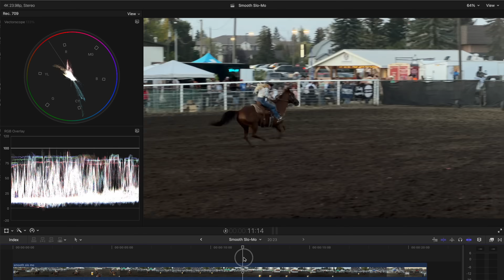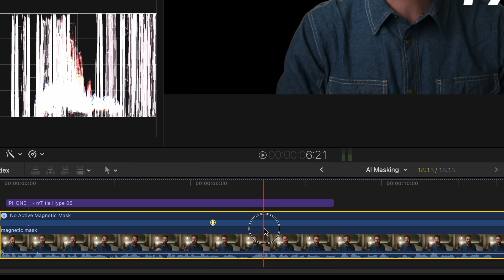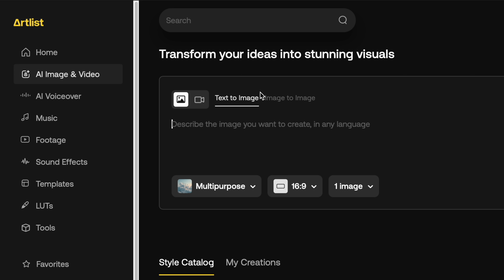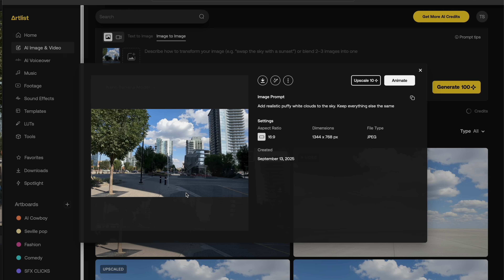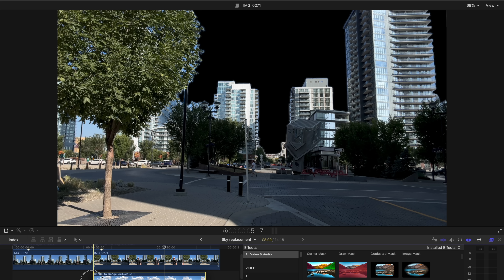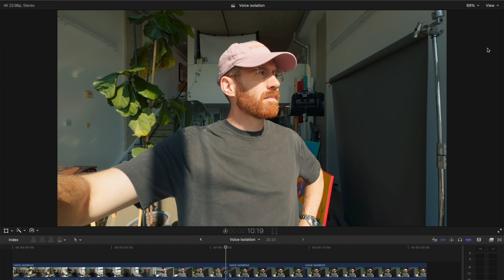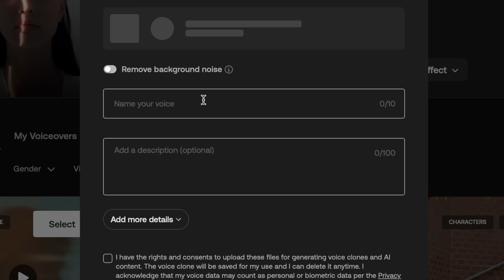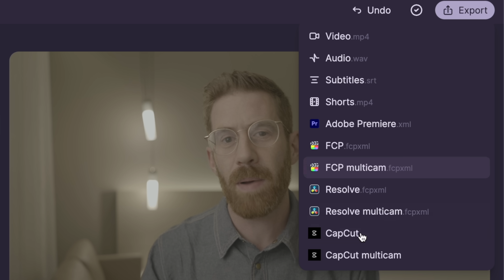The AI video tools I actually use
We need AI to help us edit videos, not replace us